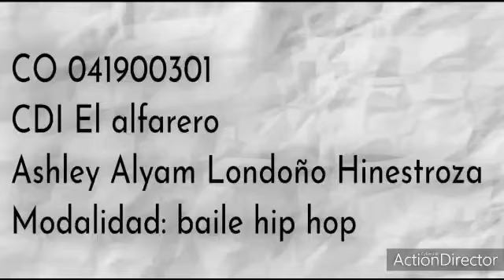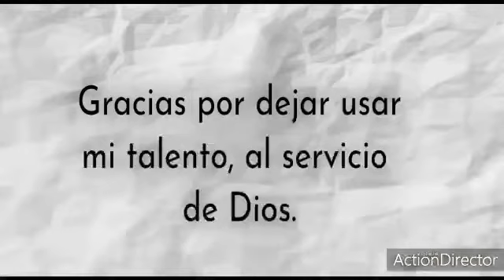Ashley Alyam Londoño H CO041900301